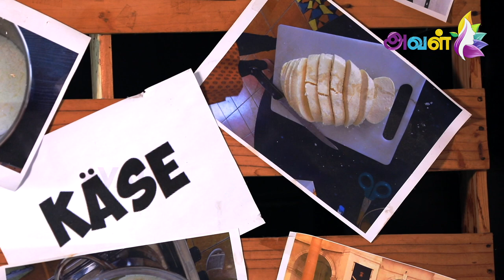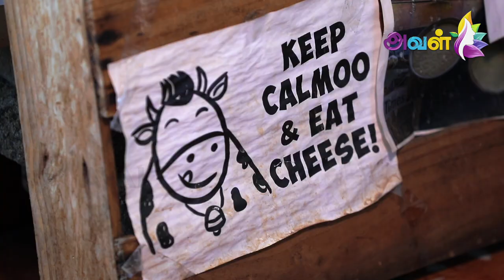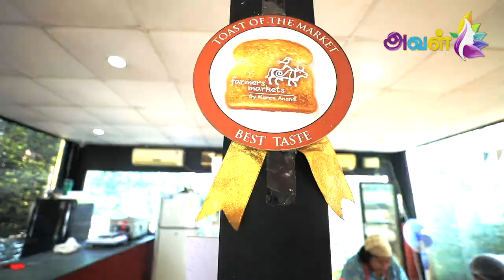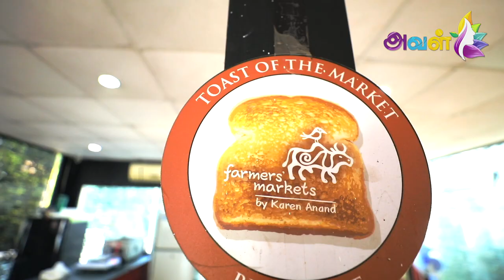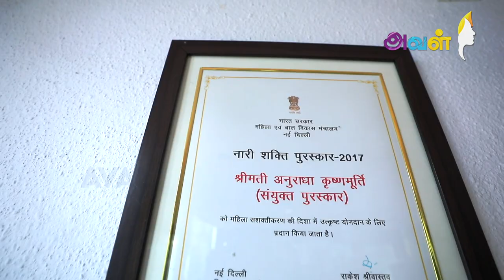"40 வகையான சீஸ்... 25 லட்சம் ரூபாய் வருமானம்!" - அசத்தும் தோழிகள் | Aval Vikatan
Namrata & Anuradha founder of  Käse – an artisan cheese brand of Kirke Cheese Pvt. Ltd  Anu has a background in social ventures and Namrata in business consulting and a passionate foodie. Anu is brainstorming ideas for skills training for girls who are differently-abled – Namrata suggests that she teaches them cheesemakingNamrata starts training 2 girls with hearing impairment to make cheese. Over the month about 5 kinds of cheese are made and friends, families, and fellow foodies are invited for a sampling

Käse – an artisan cheese brand of Kirke Cheese Pvt. Ltd. works with ethical dairy farmers with indigenous breeds within a radius of 100 km from the production facility at Chennai
Cheesemaking practices at Käse are traditional techniques learned from different geographies and then adapted to suit the local environment. All the cheese is made with natural cultures and microbial/ or vegetarian rennet
Affinage is our strength and what makes us unique is the combination of various traditional cheesemaking styles with different techniques in which we make it our own!
In a little over 3 years, Käse went on to create a niche for themselves with a brand of cheese that is locally-made and “clean” – free from any form of additives, preservatives, stabilizers, and emulsifiers found in processed cheese
Käse has a strong presence in Chennai, which has been the primary market and is now shipping across the country
As Käse grows the vision remains to employ and train girls with disabilities and provide them with a sustainable means of livelihood

Credits:
Reporter: Anandaraj
Edit: Senthil
Producer: Subagunam
Camera- Kannan